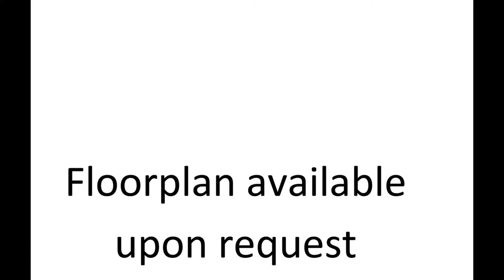19880 Robin Way, Saratoga CA 95070, USA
19880 Robin Way, Saratoga CA 95070, USA

Property Details
The Home:

    Custom design build Santa Barbara style estate by Martin Oakley located in prestigious Glen Una!
    5 Bedrooms (all en suite)

    6.5 Bathrooms

    Gourmet chef's kitchen with commercial grade appliances

    Large family room

    Formal living room

    Separate study

    Red Birch floors, recessed lighting and high ceilings throughout

    Extensive use of crown moulding and trim throughout

    Lower level media/theater room with butler's kitchen and
    second master suite

    Professionally landscaped grounds

    In-ground pebble Tec pool with electric cover

    Exterior loggia with gas fireplace

    Outdoor kitchen

    Surround sound and networking throughout

    3 car finished garage with storage cabinets

    Approximately 7,002 square feet of living space

    Lot size approximately 35,000 square feet

    Circular driveway

    3 piece clay tile roof with copper gutters and bituthene layer

    3 zone heating and air-conditioning with multi-speed fans,
    humidifier and high efficiency air filters

    Dual water heater configuration with re-circulation pumps

    Whole house audio/video system, security system with security cameras, telephone/intercom system, central vacuum and
    water filter/softener

Main Floor:
Entry:

    Custom lead glass dome in entryway with Schonbek crystal chandelier
    French Camargue limestone flooring

Living Room:

    Step down living room features fireplace, French Camargue limestone flooring with large windows overlooking the pool and yard
    Conrad window treatments

Formal Dining Room:

    Separate dining room with glass pocket doors overlooking the pool and yard

    Faux painted walls

    Schonbek crystal chandelier

    Wainscoting

    Conrad window treatments

    Butler's pantry with wine cooler, granite counter top and
    cherry wood cabinets

Kitchen/Dining Nook:

    Red birch wood floors
    Black galaxy granite counter tops

    Two Islands with plenty of storage

    Separate desk and work area off the kitchen

    Solid cherry wood cabinets in natural clear finish

    Illuminated glass paneled cabinets

    Cherry wood coving

    Gaggenau double oven

    Abbaka custom stainless steel handmade hood

    La Cornue 5 burner cooktop

    Two 36&quot; Sub Zero refrigerators with two bottom freezers

    Dual dish-drawer Fisher Paykel dishwashers

    Thermador microwave and warming drawer

    Trash compactor

    Large walk-in pantry

Family Room:

    Solid cherry wood TV and display cabinets with art lighting for display
    Conrad windows treatments

    Home Theatre system with 5 channel speakers

    Custom hand painted ceiling artwork

    Gas fireplace with stone cast mantle

Separate Prayer Room:

    Schonbek crystal chandelier with built-in speakers and cherry wood cabinets

Guest Bedroom:

    Faux painted walls and wool Berber carpets
    Limestone finished en suite guest bathroom

    12' ceilings

Powder Room:

    Schonbek crystal lighting

Laundry Room:

    Maple cabinets and built-in ironing board

Mud Room:

    Lined with floor to ceiling storage cabinets

Library:

    12' ceiling
    Cherry wood box beam ceiling and wainscoting

    Faux painted walls

    Silk window treatments

    Separate filing and book room

Master Suite:

    Faux-painted walls and Wool Berber carpet
    Gas fireplace

    Trey ceilings

    Silk window treatments

    Romantic master bath finished in Crema Marfil limestone

    Heated floors

    Double vanities and sinks

    Jacuzzi spa tub

    Large steam shower

    Oversized walk-in closet with built-in's

    Overlooking the backyard and Pool

    Patio off the Master Bed and Bath leading to the backyard

Hallway:

    Children's study has storage cabinets
    Two bedrooms feature en-suite bathrooms and walkout patio

Lower Level:

    Second master suite with walk-in closet
    Bathroom features dual sink vanities, soaking tub and shower

    Media/theater room has a large screen and 5 channel speaker system

    Game room

    Butler's kitchen with microwave, dishwasher